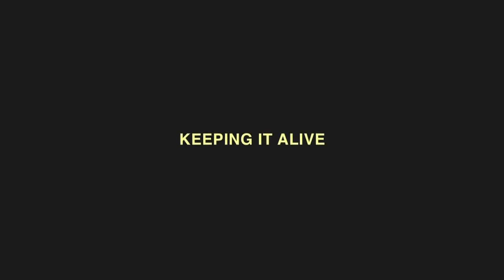A Road Not Taken -- Jimmy Carter Puts 32 Solar Panels on White House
In 1979, Jimmy Carter, in a visionary move, installed solar panels on the roof of the White House. This symbolic installation was taken down in 1986 during the Reagan presidency. In 1991, Unity College, an environmentally-minded centre of learning in Maine acquired the panels and later installed them on their cafeteria roof.

In "A Road not Taken", Swiss artists Christina Hemauer and Roman Keller travel back in time and, following the route the solar panels took, interview those involved in the decisions regarding these panels as well as those involved in the oil crisis of the time. They also look closely at the way this initial installation presaged our own era.

You may not remember this but in 1979, President Jimmy Carter installed solar panels on the roof of the White House West Wing. The panels, which were used to heat water for the staff eating area, were a symbol of a new solar strategy that Carter had said was going to "move our Nation toward true energy security and abundant, readily available, energy supplies." But in 1986, President Ronald Reagan removed the solar panels while the White House roof was being repaired. They were never reinstalled.

In 1991, the panels were retrieved from government storage and brought to the environmentally-minded Unity College about an hour southeast of Bangor, Maine. There, with help of Academy Award winning actress Glenn Close, the panels were refurbished and used to heat water in the cafeteria up until 2005. They are still there, although they no longer function.

Swiss directors Christina Hemauer and Roman Keller follow the route the panels took, using them as a backdrop to explore American oil dependency and the lack of political will to pursue alternative energy sources.

In the movie "A Road Not Taken", the filmmakers took two solar panels from Unity, placed them in the back of two students' 1990 Dodge Ram pick-up truck (which had been retrofitted to run on vegetable oil) and delivered one of them to the Jimmy Carter Library & Museum in Atlanta and the other to the National Museum of American History in Washington.

In 1979, Carter warned, "a generation from now, this solar heater can either be a curiosity, a museum piece, an example of a road not taken, or it can be just a small part of one of the greatest and most exciting adventures ever undertaken by the American people - harnessing the power of the sun to enrich our lives as we move away from our crippling dependence on foreign oil."

It turns out Carter's warning was at least partially correct: two of his solar panels are now a museum piece.